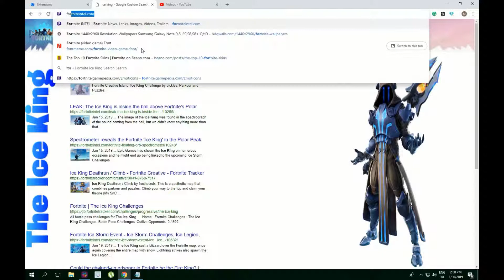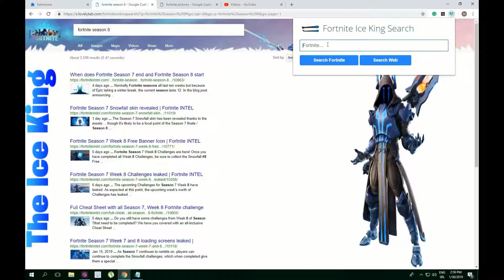Cool Fortnite Ice King Search Tool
Great Fortnite Ice King Lovelytab Search Extension for your Chrome!

This Fortnite Search Extension gives you easy access to search for all Fortnite topics & news in the separate browser which appears when you click the icon in your toolbar.

In order to get the best related search, this extension updates your browser omnibox search to allow metadata search for the topic you’ve installed.

How to use and features explained:

Fortnite Ice King Lovelytab Search extension is so simple and just by clicking on Add to chrome – it will be added automatically.
In the address bar, type fortnite and hit ‘Space’ or ‘Tab’ on your keyboard. After that type the information you want to know about the topic installed.
Search the internet regularly or preform specific Fortnite game searches in your omnibox and browser action modal.